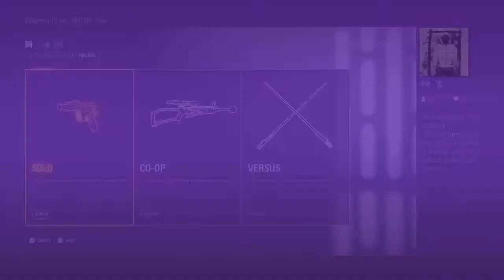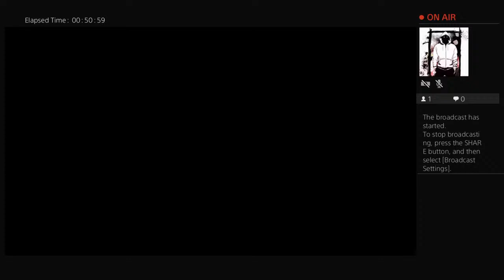Sosa Tony & Frank